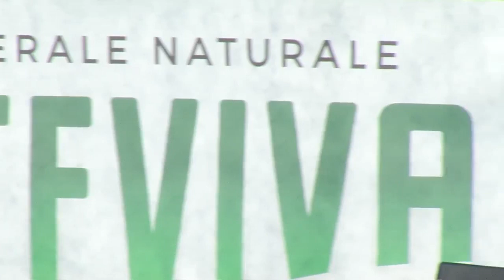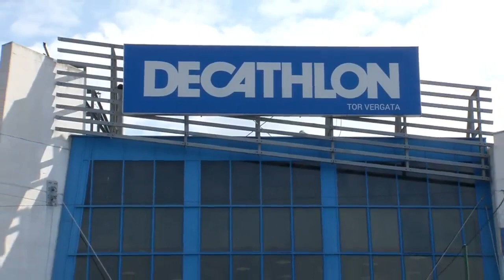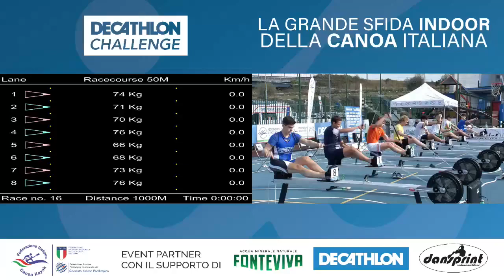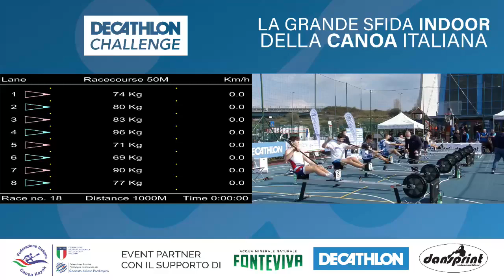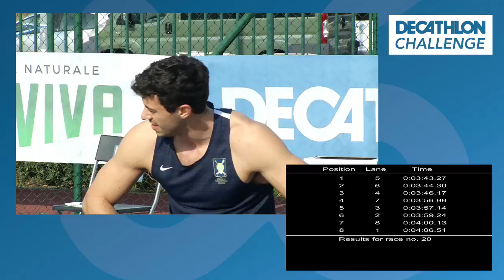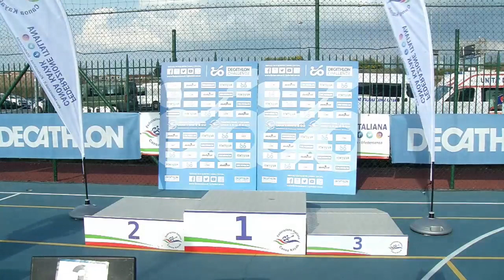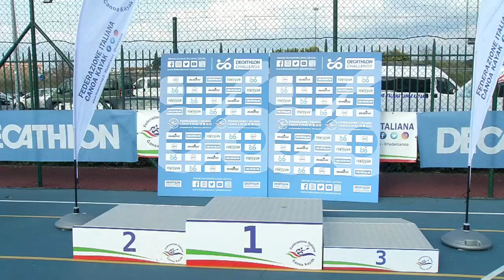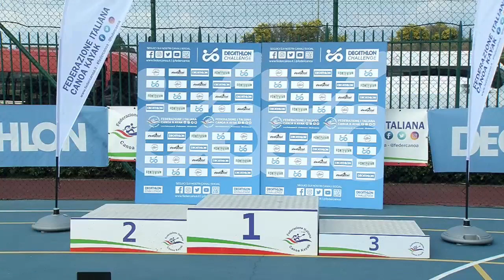Decathlon Challenge - Roma, 13 febbraio 2022